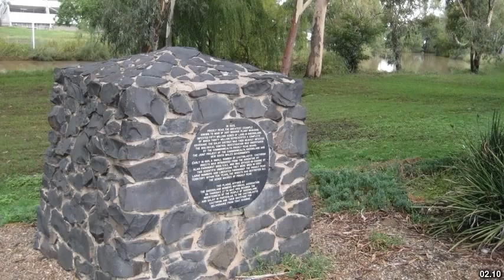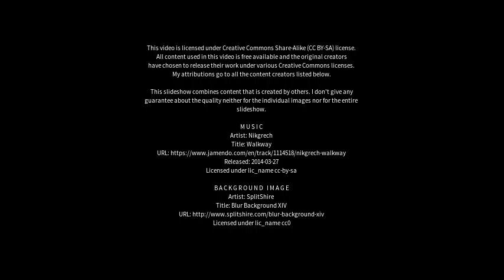Best places to visit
Best places to visit - Wallangarra (Australia) Best places to visit - Slideshows from all over the world - City trips, nature pictures, etc.